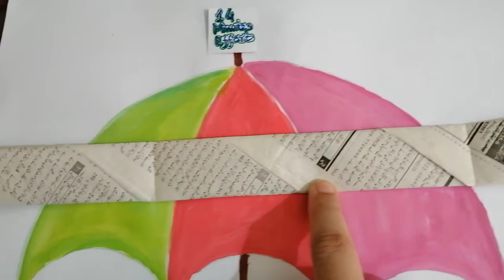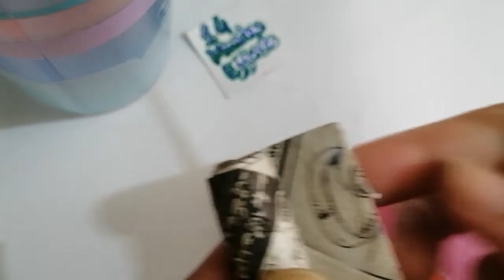diy7 how to make Umbrella shaped keychain holder Accessories Board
Rolls of newspaper strips cut down from there middle and then sticked on the paper.
Enjoy🙂 the New diy activity👩‍🎨♻️✂️.